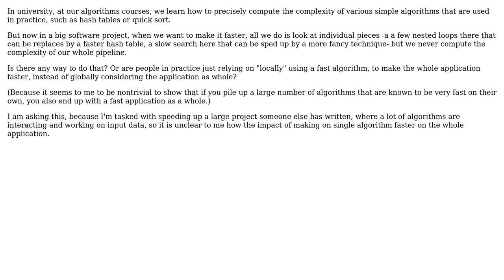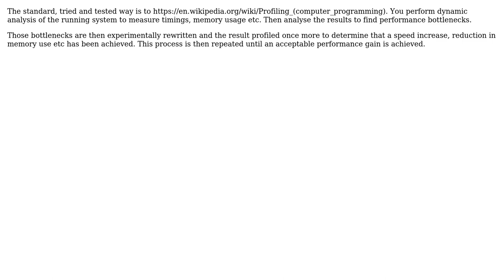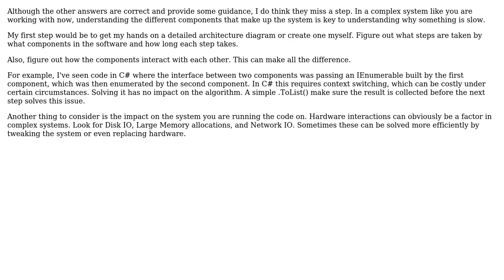Software Engineering: How to measure the complexity in practice in your large software project?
With thanks & praise to God, and with thanks to the many people who have made this project possible! | Content (except music & images) licensed under CC BY-SA | Music | Images & others | With thanks to user user7088941 user Jonathan van de Veen user Doc Brown user David Arno and the Stack Exchange Network Trademarks are property of their respective owners. You are responsible for your own actions.